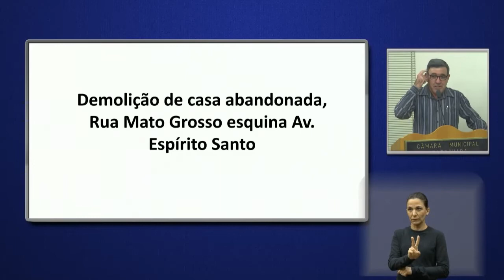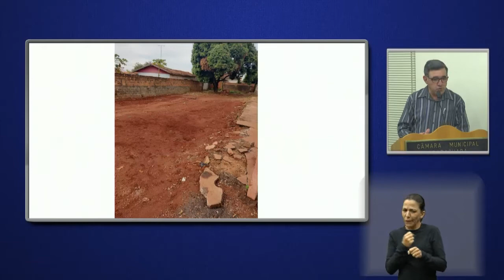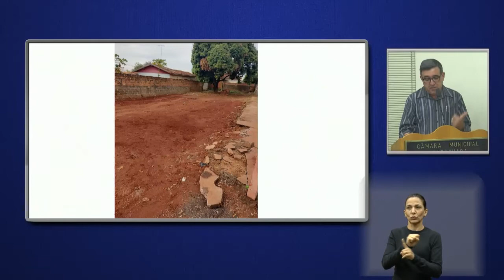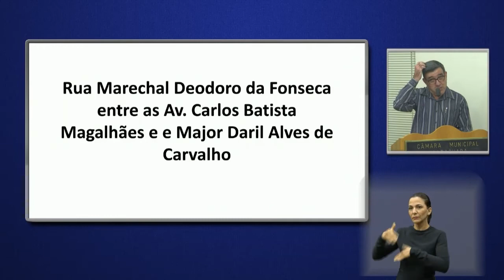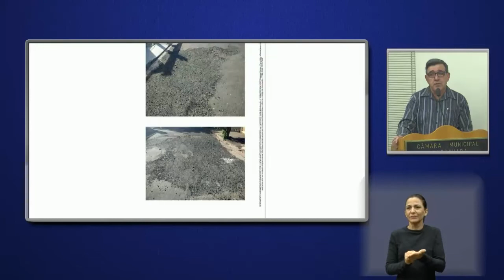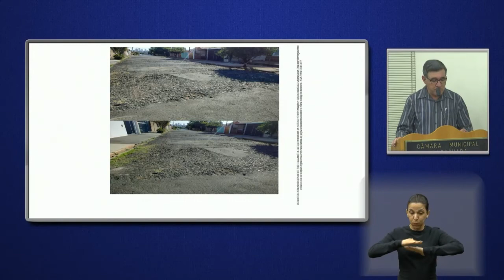Lucas Grecco - Pequeno Expediente da 75ª Sessão Ordinária